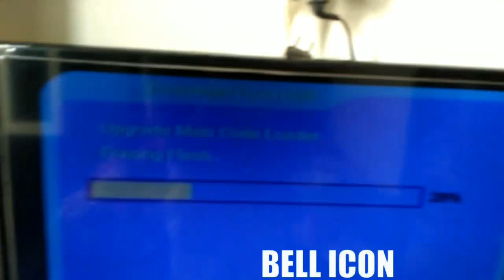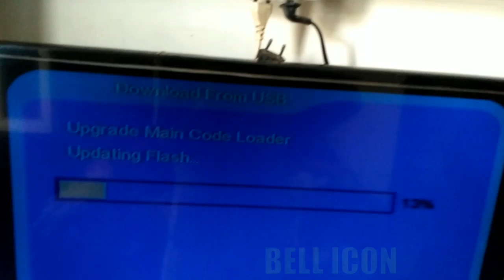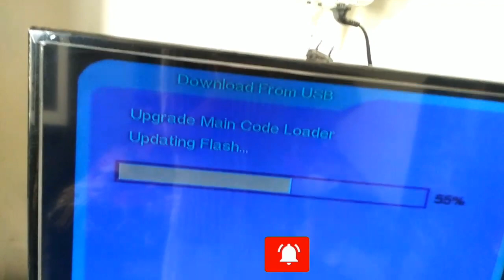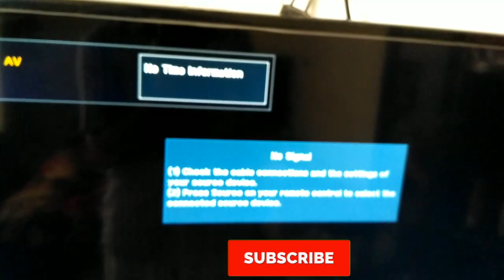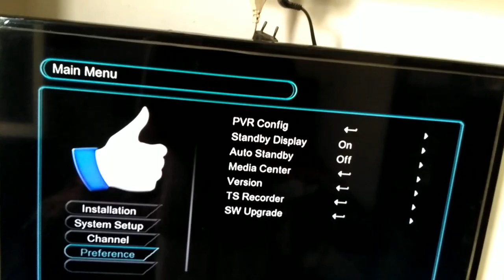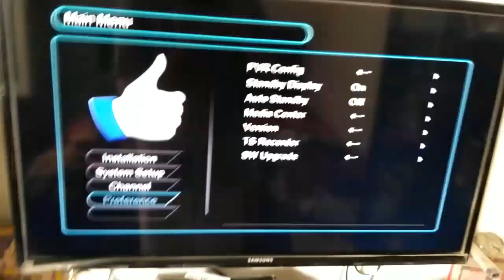SOILD SET TOP BOX SEYBOX NEW SOFTWARE UPDATE